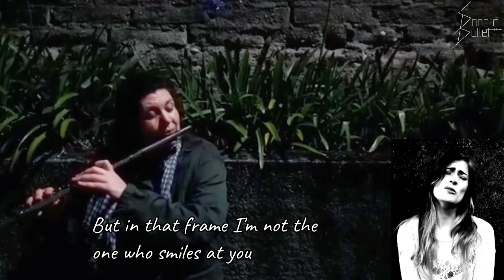Detalhes - Roberto Carlos - Bulletized Cover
Detalhes by Roberto Carlos cover, female style!

This collab was way long due!

So, after my Bulletized cover of Larissa's original In Winter, time for a Bulletized cover collab, this time with Larissa and Leleia! And what's better than bulletize one of my favorite songs from my favorite Brazilian singer-songwriter, Roberto Carlos!

I must admit this was totally different from what I usually do. I had never mixed a real flute, cello and piano before. But I'm so happy with it! So happy that I decided to take a drive through Coimbra and show you guys some of my favorite spots.

Flutes, piano, vocals: Larissa Goretkin

Cello: Leleia Glitter

Mixing and mastering, drums, bass, guitars, synths, vocals: Sandra Bullet

Catch up my live streamings!

Support my Bulletized work!

Become a VIB (Very Important Bullet) and get all my original discography!

SING IT!
Não adianta nem tentar me esquecer
Durante muito tempo em sua vida
Eu vou viver
Detalhes tão pequenos de nós dois
São coisas muito grandes pra esquecer
E a toda hora vão estar presentes

Se um outro cabeludo aparecer
Na sua rua
E isto lhe trouxer saudades minhas
A culpa é sua
O ronco barulhento do seu carro
A velha calça desbotada ou coisa assim
Imediatamente você vai lembrar de mim

Eu sei que um outro deve estar falando
Ao seu ouvido
Palavras de amor como eu falei
Mas eu duvido
Duvido que ele tenha tanto amor
E até os erros do meu português ruim
E nessa hora você vai, lembrar de mim

À noite, envolvida no silêncio do seu quarto
Antes de dormir você procura o meu retrato
Mas da moldura não sou eu quem lhe sorri
Mas você vê o meu sorriso mesmo assim
E tudo isto vai fazer você lembrar de mim

Se alguém tocar seu corpo como eu
Não diga nada
Não vá dizer seu nome, sem querer
À pessoa errada
Pensando ter amor nesse momento
Desesperada você tenta até o fim
Mas até nesse momento, você vai
Você vai lembrar de mim

Eu sei que esses detalhes vão sumir
Na longa estrada
Do tempo que transforma todo amor
Em quase nada
Mas quase também é mais um detalhe
Um grande amor não vai morrer assim
Por isso é que de vez em quando você vai

Durante muito muito tempo em sua vida
Eu vou viver

Recording gear:

Vocals:
-Behringer C-1

Guitars:
-Stagg Classic Guitar
-Zoom R-16 built-in microphones
-Shure SM7B

Bass:
-Ibanez SGDGR SR300

Drums:
-Midi kit used in recording

Studio Monitors/Headphones:
-PreSonus Eris 4.5
-Beyerdynamic 770 Pro 32 Ohm
-Beyerdynamic 990 Pro 250 Ohm

Compositores: Erasmo Esteves / Roberto Carlos Braga
Letras de Detalles © Sony/ATV Music Publishing LLC